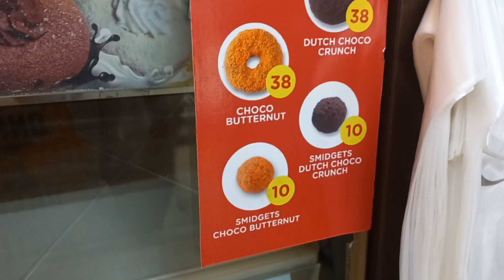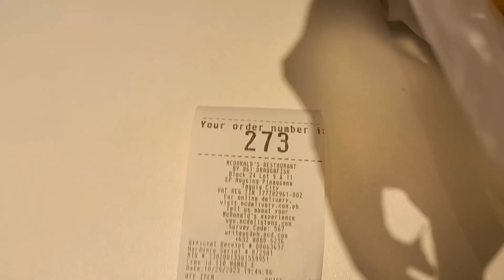Dating me,went to 7/11, Mcdo, I ate donuts, ice-cream 🍩🍧🩷